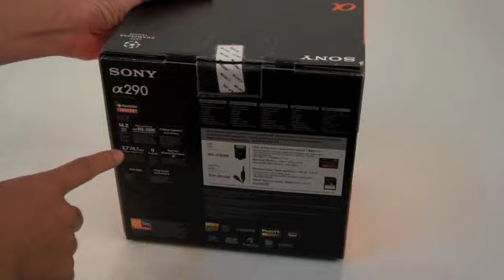Tinhte.vn - Trên tay Sony Alpha A290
Trên tay chiếc máy DSLR bình dân vừa được Sony bán ra tại thị trường Việt Nam. Máy được Sony đơn giản hóa nhiều phím chức năng cũng như tích hợp nhiều cổng kết nối và tính năng kỹ thuật có phần cao cấp...